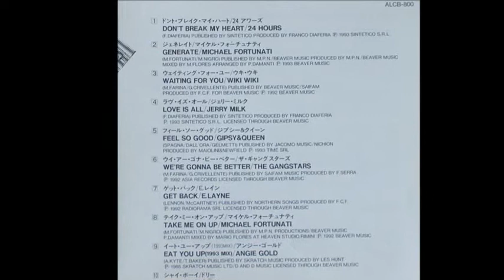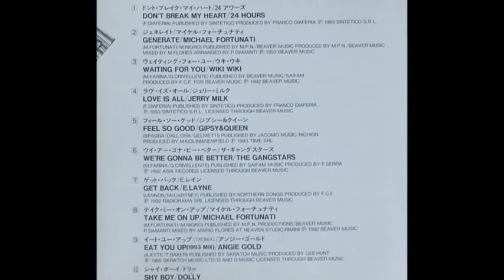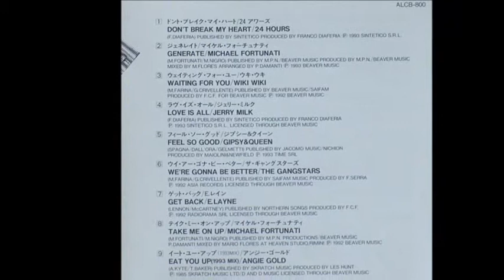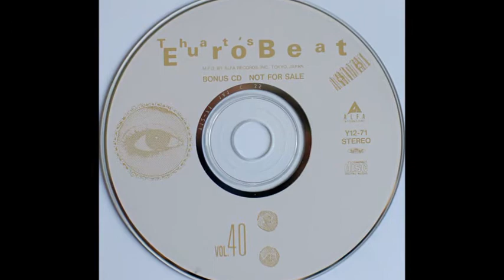Mel O - Pretty Lover [Audio Only]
Mel O - Pretty Lover

From:
Various - That's Eurobeat Vol. 40
Label: Alfa International - ALCB-800
Series: That's Eurobeat 40
Format: CD, Compilation
Country: Japan
Released: 1993
Genre: Electronic
Style: Italo Disco, Hi NRG